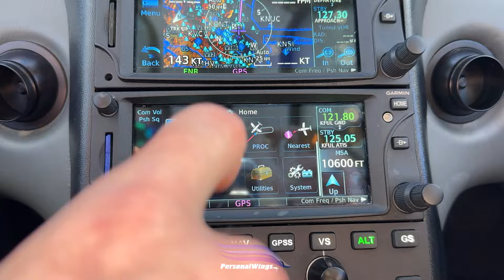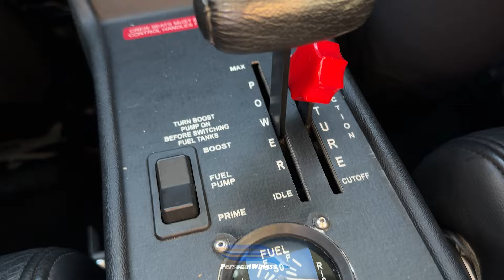✈️ Unique 2005 Cirrus SR22 G2 GTS N152WK for Sale! 🌟 Low Engine Hours & Upgraded Avionics! 🛩️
Discover the epitome of aviation elegance with our 2005 Cirrus SR22 G2 GTS, tail number N152WK, now available for sale. This aircraft isn't just a mode of transportation; it's a statement of sophistication and reliability. With its eye-catching custom blue and green graphics, this Cirrus SR22 G2 GTS promises to turn heads wherever it flies.

👉 Key Highlights 👈

Total Time: 2,900 hours, showcasing a history of meticulous care and maintenance.

Engine Performance: With only 900 hours since major overhaul (SMOH) in 2017 and a 2000-hour TBO, this engine promises reliability and performance. The engine's overhaul by The New Firewall Forward in Loveland, CO, underscores its quality.

Avionics Suite: Equipped with top-of-the-line Avidyne and Garmin avionics, including dual Garmin GTN 650s for seamless navigation, Avidyne DFC90 Digital Autopilot for precise control, and L-3 Lynx NGT-9000D transponder for enhanced safety and compliance.

Safety Features: This SR22 G2 GTS comes with Cirrus's signature CAPS (Cirrus Airframe Parachute System), providing peace of mind with its additional layer of safety.

Cosmetic Appeal: Repainted in 2021 with custom graphics and featuring the original 2005 GTS Slate Black Leather interior, this aircraft stands out in both aesthetics and comfort.

Maintenance and Upgrades: Recent annual inspection completed in January 2024, with all maintenance up to date, ensuring this aircraft is ready to fly at a moment's notice.

👉 Why Choose This Cirrus SR22 G2 GTS? 👈

Unparalleled Safety: With its comprehensive avionics package and CAPS system, this aircraft prioritizes your safety above all.

Exceptional Performance: Low engine hours mean this Cirrus is primed for many more years of adventure, offering exceptional performance and reliability.

Aesthetic Appeal: The unique paint scheme and well-maintained interior ensure you'll own one of the most visually stunning aircraft at any airport.

Ready for Immediate Enjoyment: With a recent annual inspection and all maintenance up to date, this Cirrus SR22 G2 GTS is ready to take to the skies whenever you are.

Don't miss the chance to own a piece of aviation art that combines performance, safety, and style. Whether you're upgrading your current aircraft or looking to make your entry into the world of aviation, N152WK offers an unparalleled opportunity.

Experience the thrill of flight in a Cirrus SR22 G2 GTS that's as ready for adventure as you are. All specifications are confirmed by the purchaser, ensuring you know exactly what you're acquiring in this exceptional aircraft.